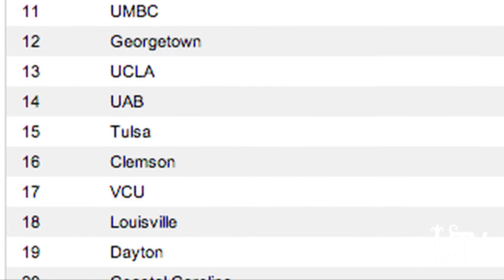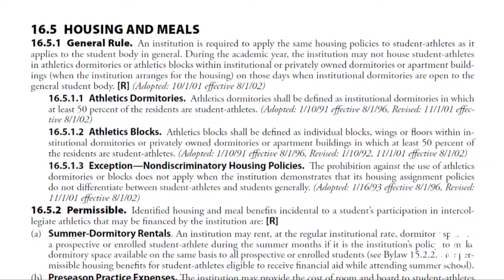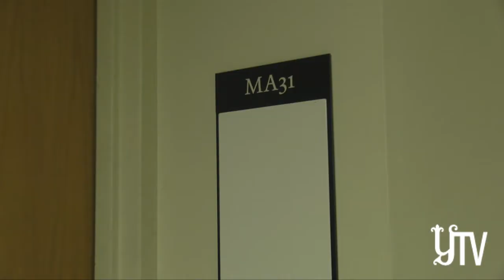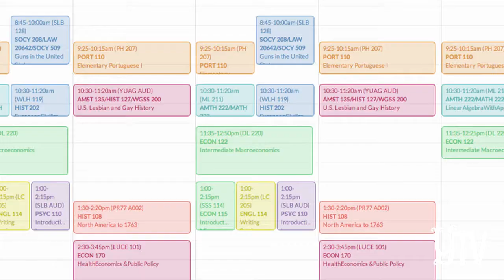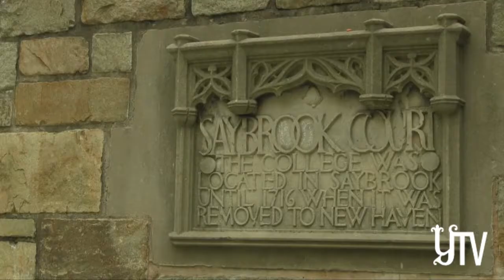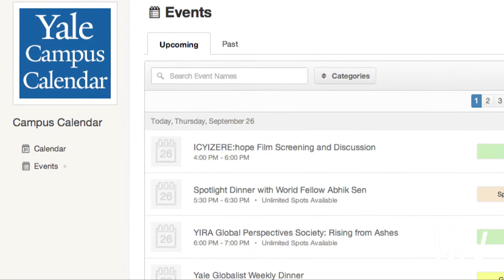A Unique Home for the Bulldogs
Yale promotes the residential college system as one of its greatest strengths to all prospective freshman. But is it the best arrangement for all Yale students? Join Kevin Kucharski '15 as he explores how the residential college system offers a unique experience in Division I athletics.

Questions? Contact the Yale Daily News YTV Editors, Raleigh Cavero, Lilly Fast and Danielle Trubow.